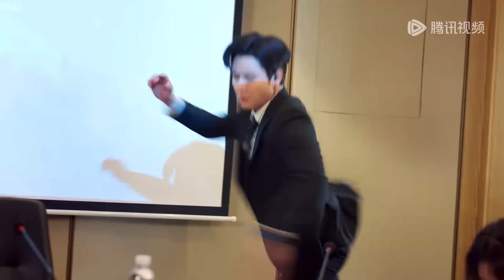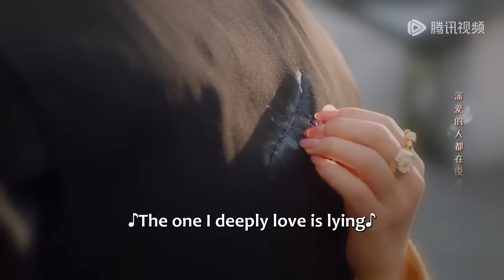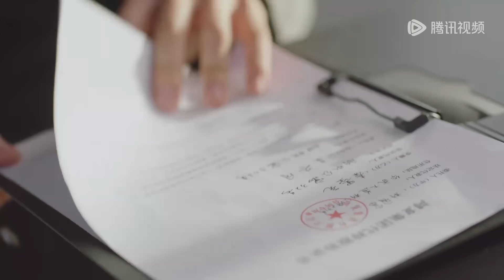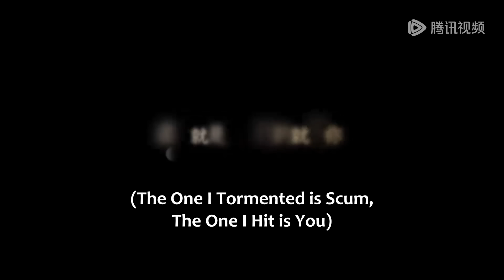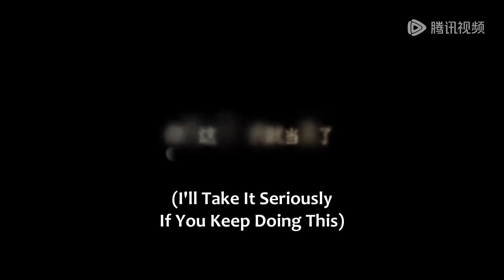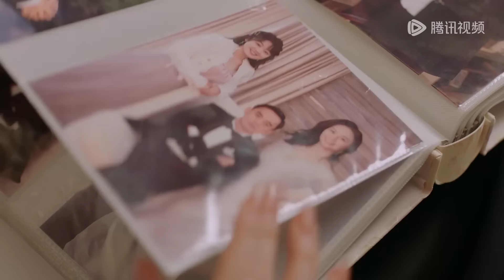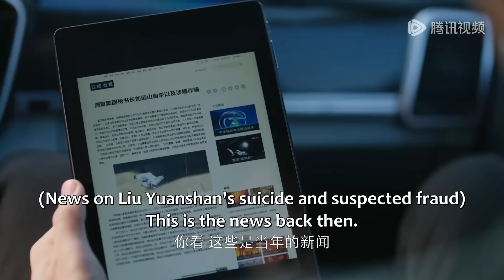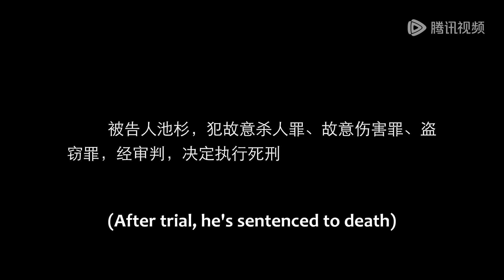Full Version | The girl and bodyguard tested each other and found true love | [Forever Love 盲心千金]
【Starring】Chen Fangtong, Dai Gaozheng, Hou Dong, Ma Xinyu, Hu Xifan